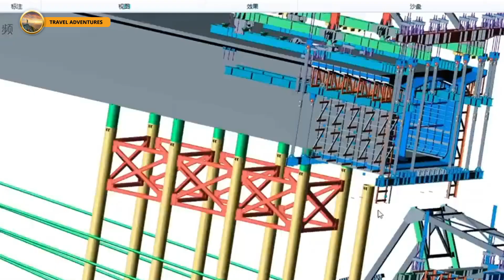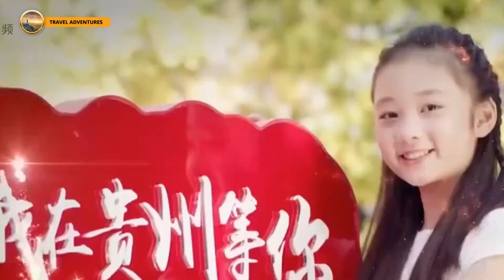Guizhou : The Land of China’s Most Spectacular Highways – Insane Infrastructure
Welcome to Travel Adventures! 🌍✨ Discover China adventure travel 🧳 with stunning China drone footage, from extreme China destinations and China mountain climbing to top China infrastructure and China mega projects. 🌟

China adventure travel, China engineering marvels, top China infrastructure, extreme China destinations, China construction technology, China mountain climbing.